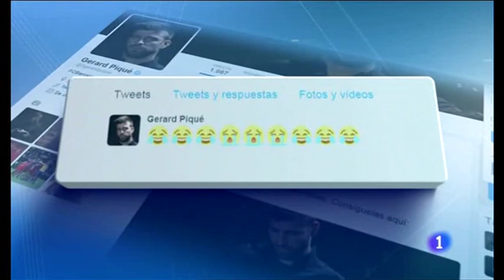Piqué sobre arbeloa "No es amigo es un cono-cido"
L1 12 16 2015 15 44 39 pike